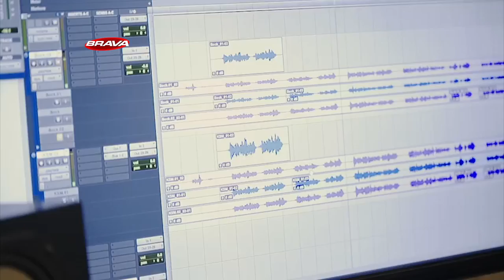BRAVA en el 7